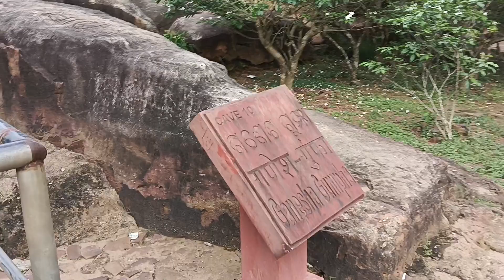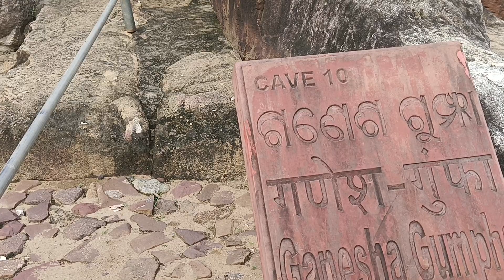Elephant 🐘 Gufa Dekh Kar Bahut Maja Aye Hathi Raja Song Yaad Aagya 😊